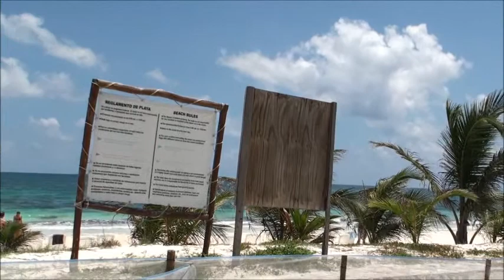Tulum Ruins and Los Lirios Beach - Mexico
Gilana Family April 8-15, 2012 cruise vacation